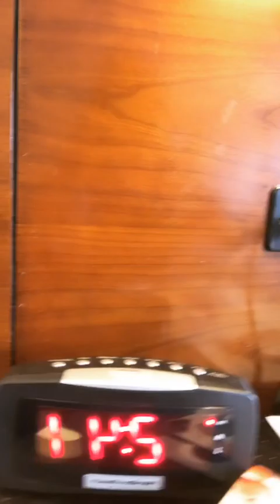Ts Madison “surprise ‼️‼️‼️‼️‼️”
I’m back in La for a spell on a surprise mission!